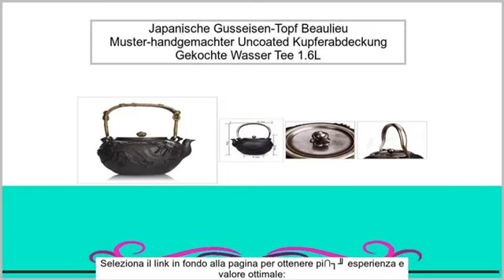Japanische Gusseisen-Topf Beaulieu Muster-handgemachter Uncoated Kupferabdeckung Gekochte W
Japanische Gusseisen-Topf Beaulieu Muster-handgemachter Uncoated Kupferabdeckung Gekochte Wasser Tee 1.6L

Material: GusseisenProzesse der Oberfläche: CastingGröße: 1,6 LGewicht: 2,3 KGDurchmesser Auslauf: 9,3 CM